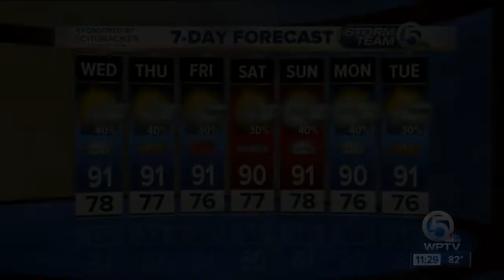Back-to-Back SFC Champs Looking to Continue Dominance in 2018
The second intensive week into the fall season, and the Lions are dominating on, and off, the field! Hear from Head Coach Keith Allen on their success for this season at The King's Academy.